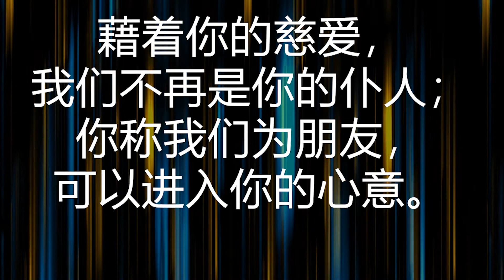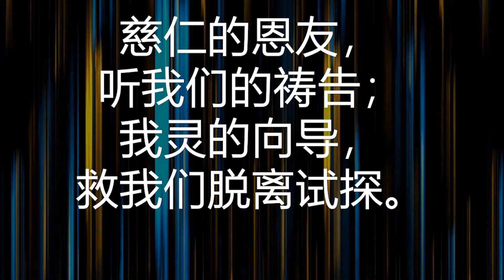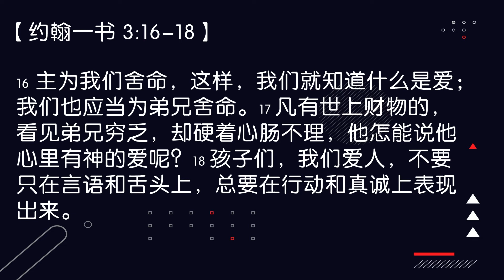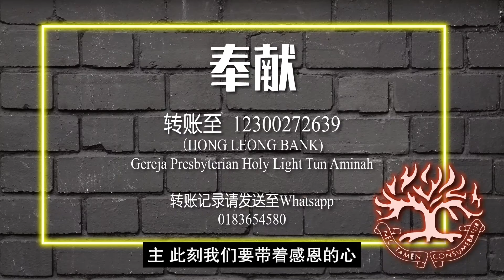2021年 8月28/29日 皇后圣光教会线上崇拜 — 《友谊的馨香— 刘淑敏神学神》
每个星期的崇拜 --- 与神与人的连接 Connected with God and people
每个星期的证道 --- 得能力的25分钟 Power 25
每个星期不间断 --- 只要有机会，就一定要来亲近神

敬拜歌曲：

Song 1
我歌唱哈利路亚
词/曲：Jonathan David Helser, Melissa Helser, Molly Skaggs, and Jake Stevens

Song 2
基督是我满足
Christ is Enough
词/曲：Reuben Morgan & Jonas Myrin
中译词：Evelyn Kong, Nelson Ng, Debbie Wang, Zon Shih, 赵治德

Song 3
最珍贵的角落 Precious Corner
词： 万美兰  Marlene Wan   曲：游智婷 Sandy Yu